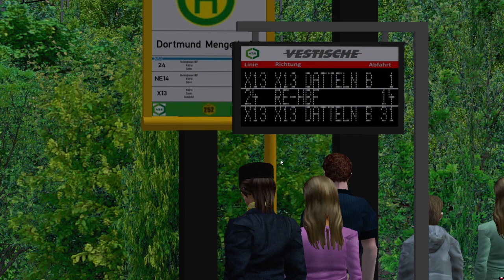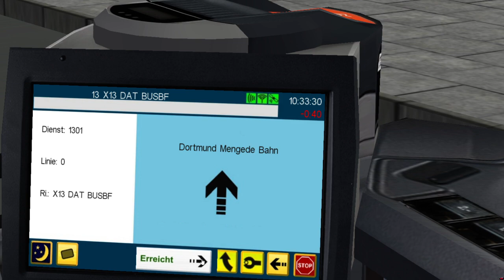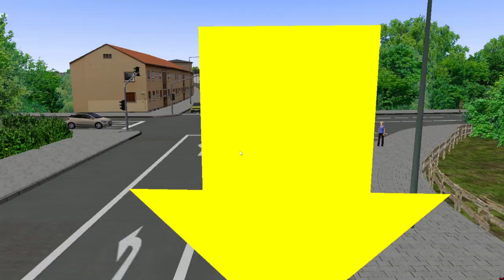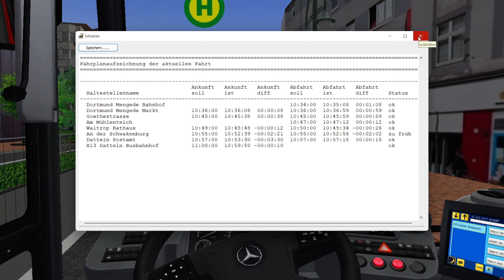OMSI 2. Metropole Ruhr. XBus Linie. 13. Nach Datteln BF. Mit dem C2 Gelenkbus.